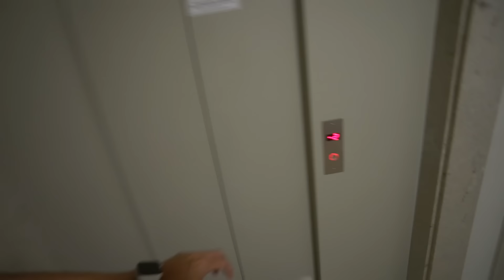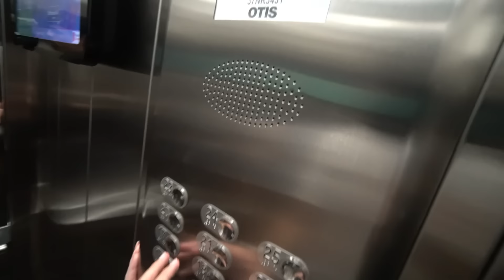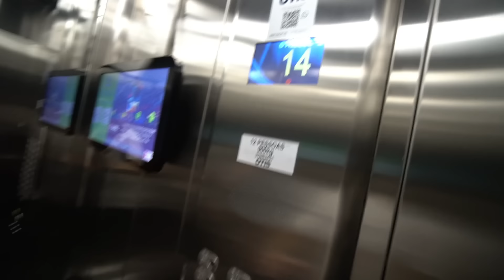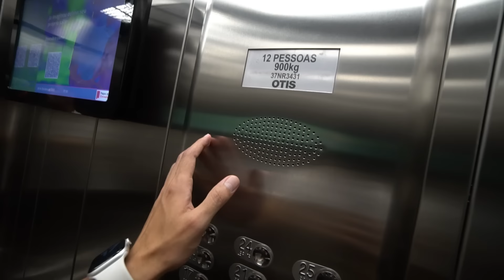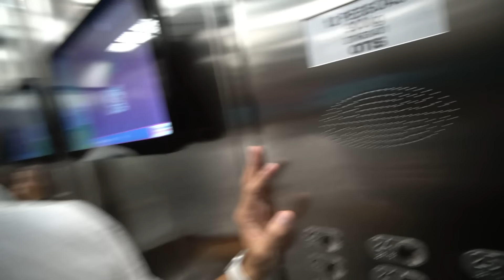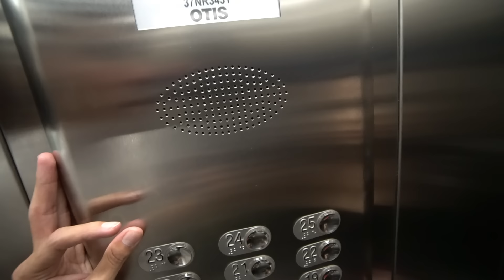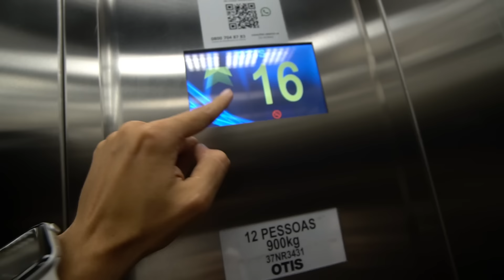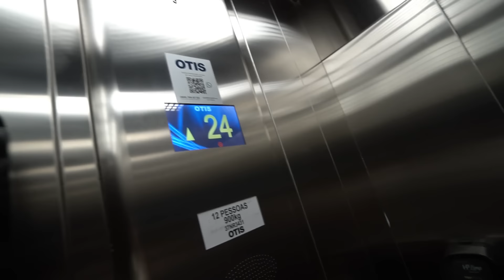FIQUEI PRESO NO ELEVADOR COM UMA MENINA E ELA PASSOU MAL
● Isso não acontece duas vezes na vida…